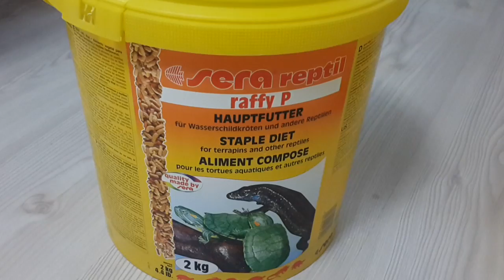Кормление красноухой черепахи / Feeding the red-eyed turtle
Моей черепахе 10 лет. Я пробовала кормить ее кормами разных фирм, но она любит только корма Serra кроме Serra raffy Royal  , любит морковь и яблоки.
My tortoise 10 years old. I tried to feed her feeds of different companies, but she only likes Serra feed except Serra raffy Royal, loves carrots and apples.